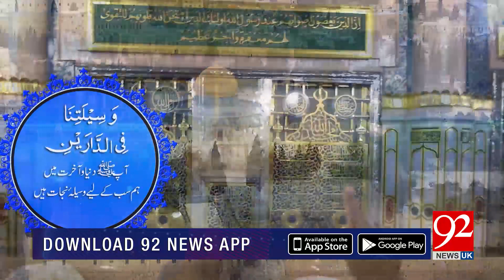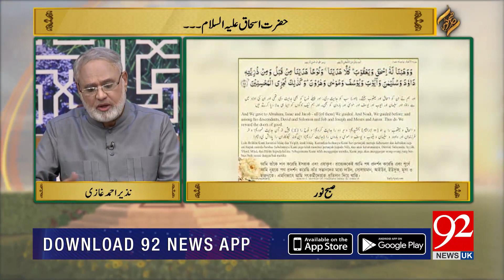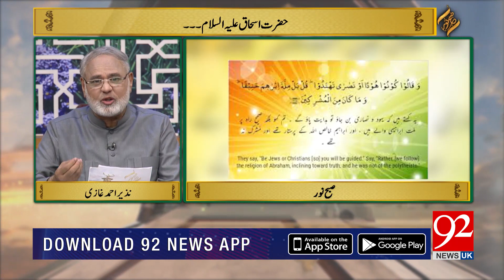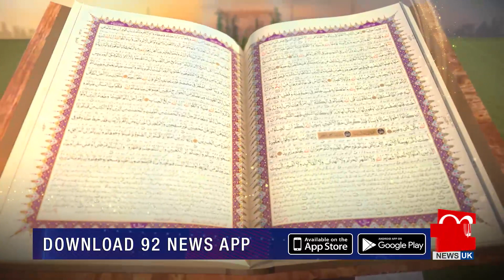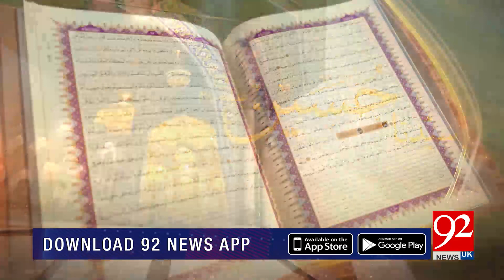SUBH-E-NOOR | Hazrat Ishaq (A.S) | 16 July 2019 | 92NewsHDUK